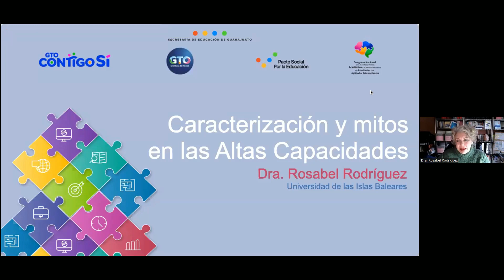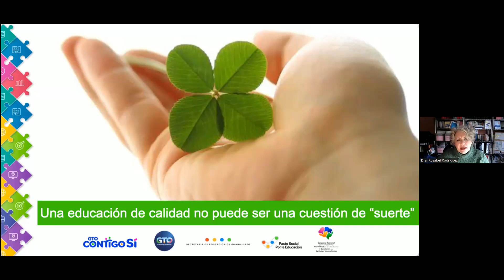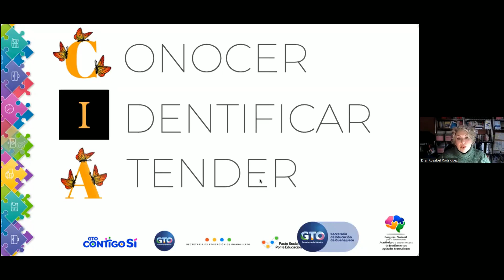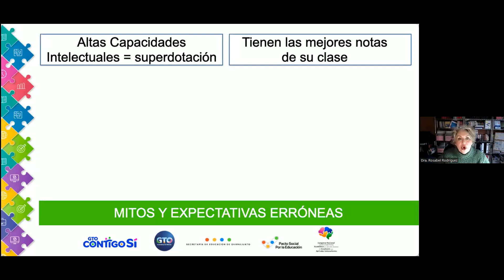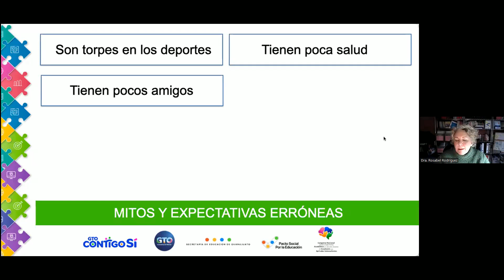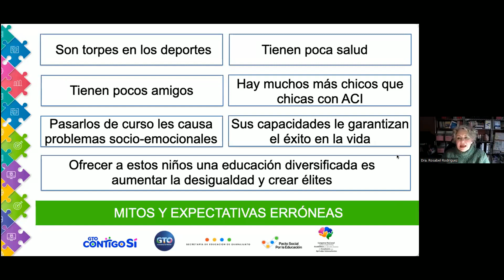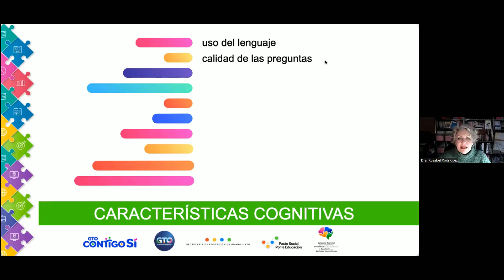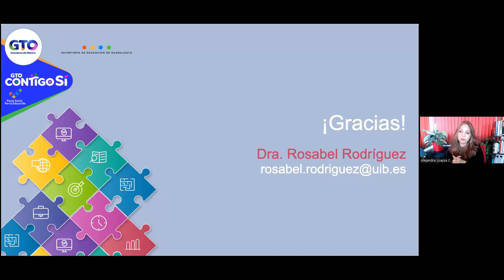Dra Rosabel Rodríguez Congreso Nacional Aptitudes Sobresalientes